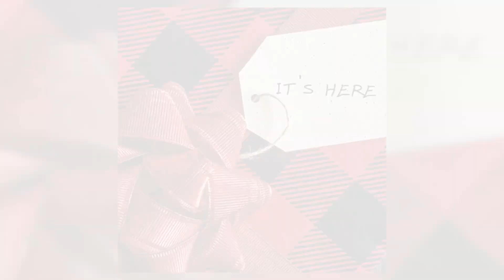H. Kenneth - "It's Here" (Official Audio)